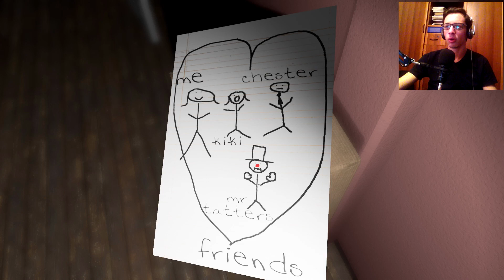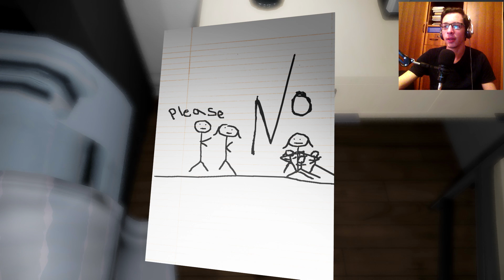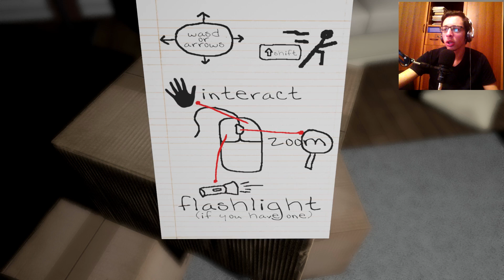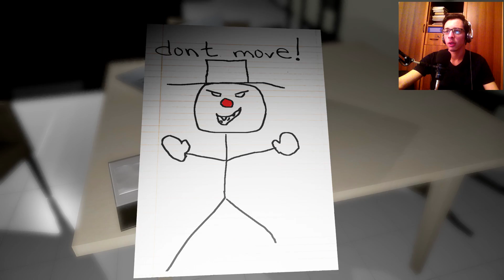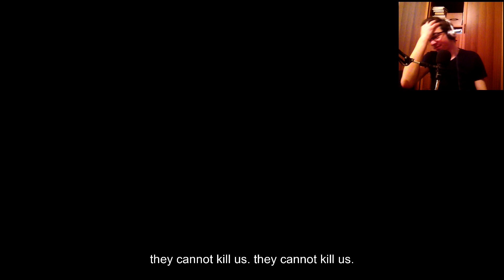ჟიზნ ვარამ! | Emily Wants to Play - Part 1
- ჩემი მეორე არხი -

სურვილის და შესაძლებლობის შემთხვევაში დაეხმარეთ არხს!